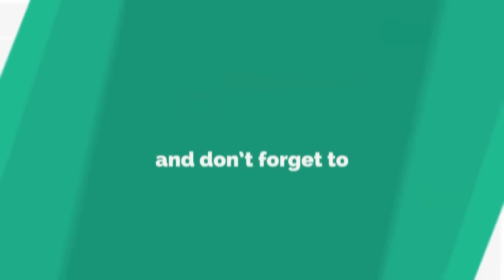बाइक में झटके की समस्या को कैसे ठीक करे | Bike Missing problem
बाइक  की  मिसिंग की दिक्कत को कैसे ठीक करे इस विडिओ को देखने के बाद आप समझ जाएँगे |
How to fix the problem of missing the bike. After watching this video you will understand bike Mein missing ki problem Kaise solve Karen bike Mein dubne ki problem yah jhatake Lene Ki problem yah missing Kare to Kaise theek Karen bike Subah Se uthane mein dikkat kare to Kaise Sahi Karen